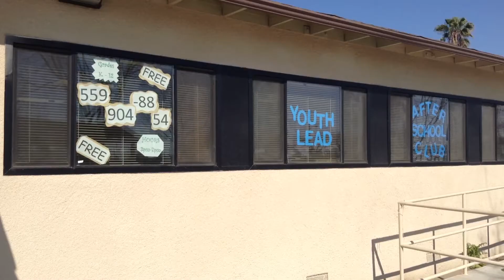Volunteers Needed: KCAO After school classroom helpers